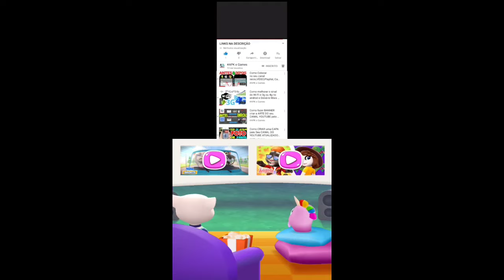Talking Tom Hero Dash Easter Hunt event Tiger Ginger vs Roy Raccoon Gameplay Android ios